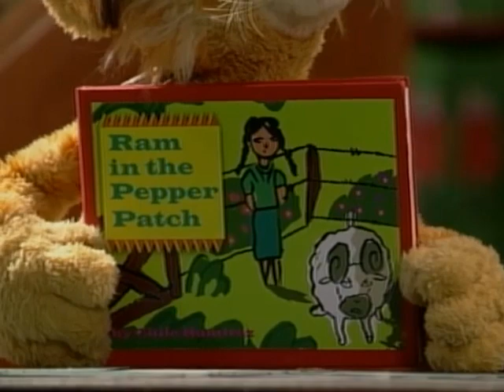Ram In The Pepper Patch (By Chile Ramirez)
Read In The Episode With The Same Name: The Ram In The Pepper Patch

Cool Fact: Emilio Delgado From Sesame Street Voices The Ram.